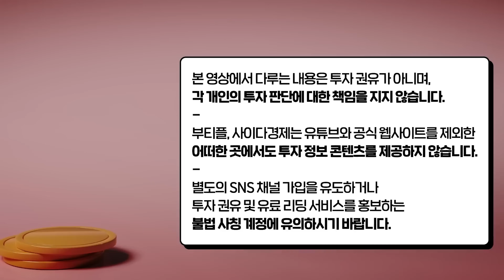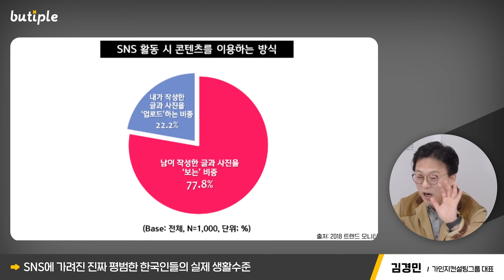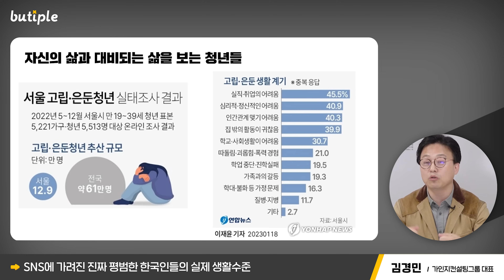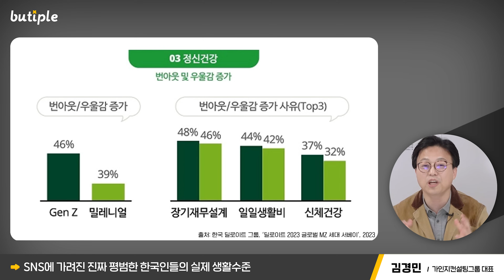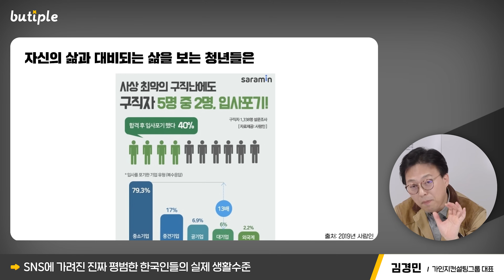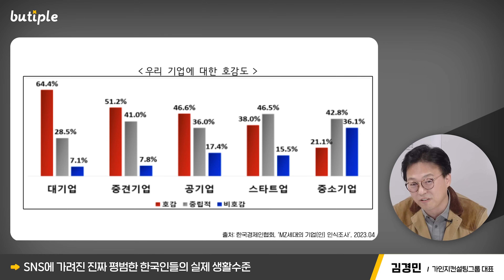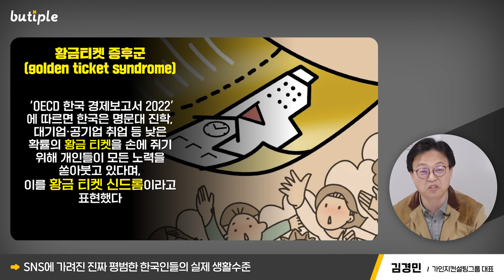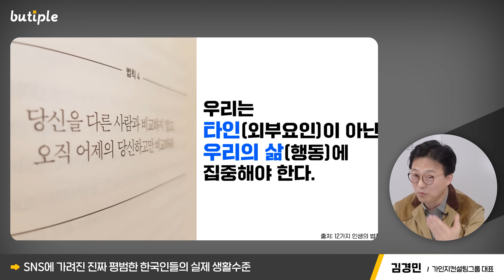"SNS 믿지 마세요" 진짜 평범한 한국인들의 생활 수준은 바로 '이 정도'입니다｜김경민 대표 3부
00:55 SNS에 가려진 진짜 평범한 한국인들의 실제 생활수준

▶[날마다 젊어지는 처방전] 온라인 서점 구매 링크